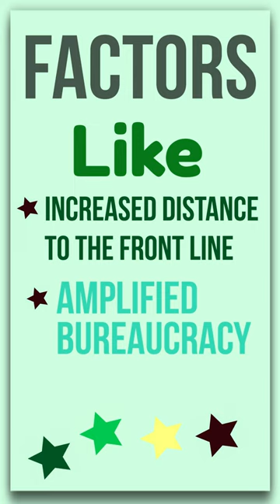The Founder's Mentality By Chris Zook and James Allen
Today’s Big Idea comes from Chris Zook and James Allen and their bestselling book “The Founders Mentality”. The book has the subtitle, “How to Overcome the Predictable Crises of Growth” and investigates why profitable growth is so hard to achieve and sustain.

Please consider supporting us on Patreon – Your support would not only mean the world to us but also allow us to continue making awesome FREE content for many years to come

During their research, they found that many executives believe that profitable growth occurs by controlling the external environment. However, they also discovered that 90 % of the time when companies fail to achieve their growth targets the root causes are actually found in internal factors like for example:

 Increased distance to the front line
 Amplified bureaucracy
 And Magnified complexity

This is the growth paradox: Growth creates complexity, and complexity is the silent killer of growth.

Zook and Allen found that some companies manage to achieve sustainable growth without falling victim to the growth paradox.

They argue that these Companies share three traits—an insurgent mission, an owner’s mindset and an inherent obsession with the front line.  Together these traits constitute “The Founder’s Mentality”.

This is our Bouillon Cube summary of the book. As always, we highly recommend reading the whole book. You can buy it by clicking this